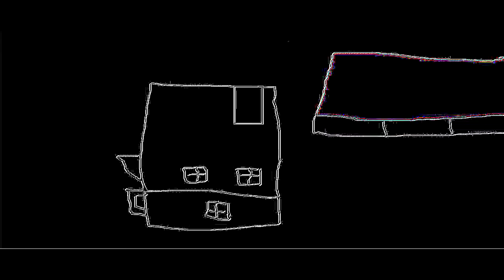THE EPICNESS OF Funny Angry Destroy Tops + Funny Tops + Funny Destroy Voice Tops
[Funny Tops + (Funny Destroy Voice Tops [Swap]] + Funny Angry Destroy Tops (Swap))

(Free...)